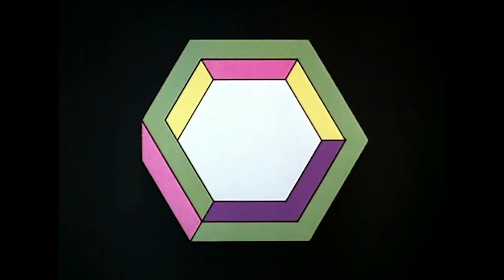Qualchan - Flap That Jib Jab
From the full length album 'The Book of Sleep', arriving April/2020 from Hotham Sound Recordings.